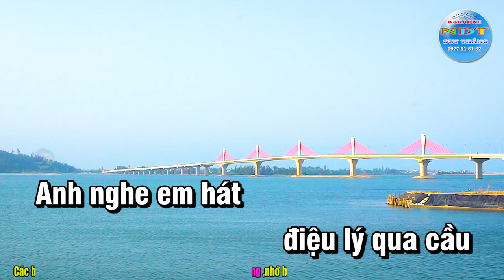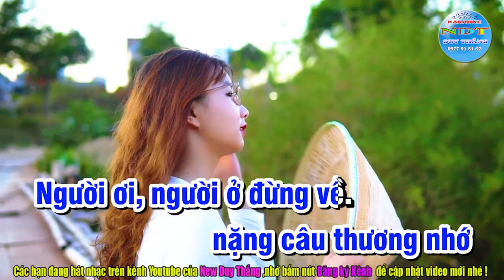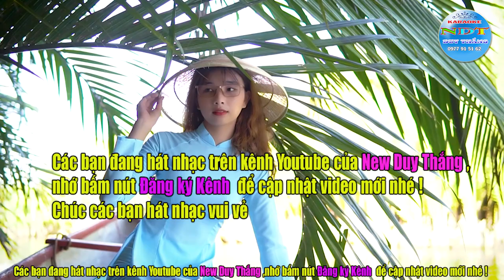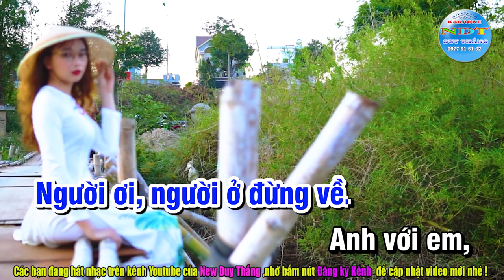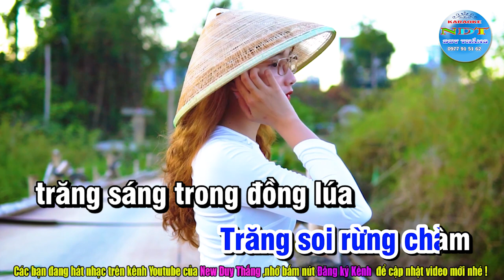Một Khúc Dân Ca Một Câu Quan Họ Karaoke Tone Nam Duy Thắng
Tên bài hát : Một khúc dân ca một câu quan họ
Sáng tác     : Duy Thái
Thể loại      : Karaoke nhạc sống
Trình Bày   : Keyboad Duy Thắng